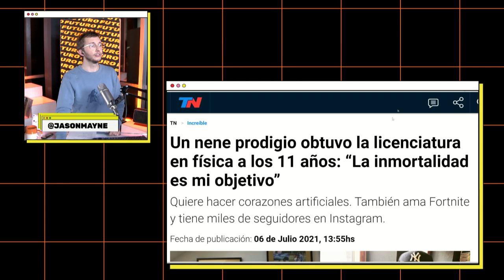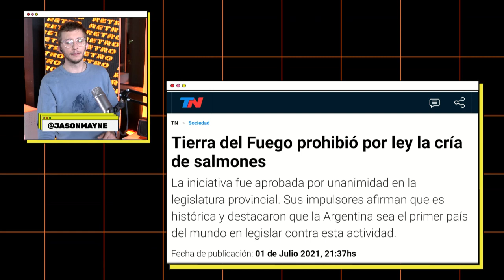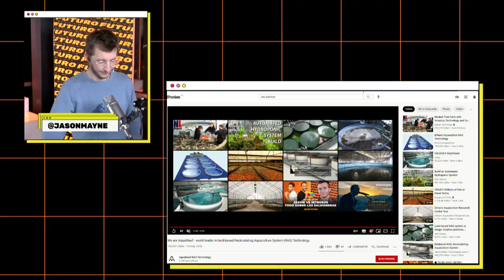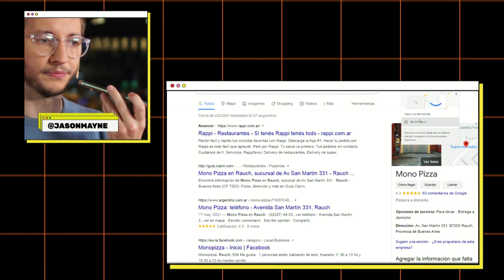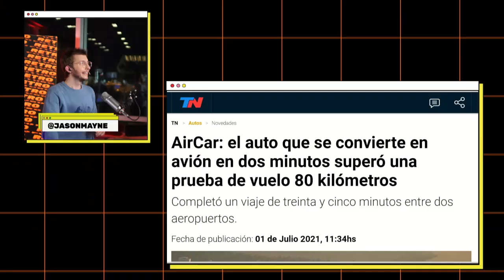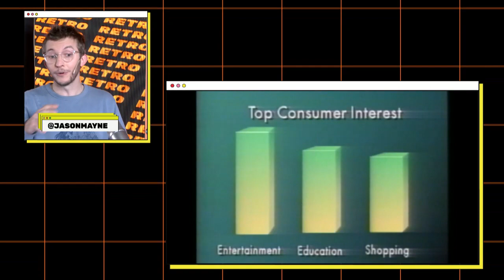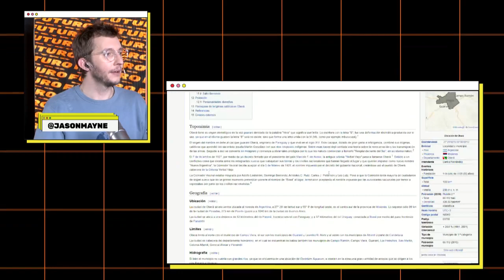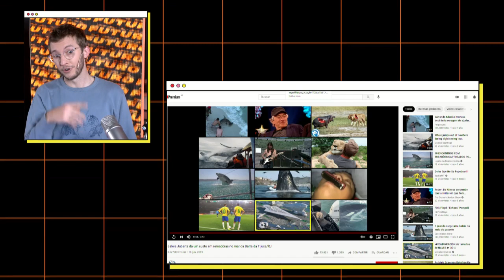🟠 RETRO FUTURO: JASON VS INTRUSOS + Todo sobre la polémica por salmoneras (Programa 11 del 06/07/21)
Programa completo de RETRO FUTURO, emitido el martes 6 de julio del 2021 a las 22hs por las cuentas de Youtube, Twitch y Facebook Live de TN.